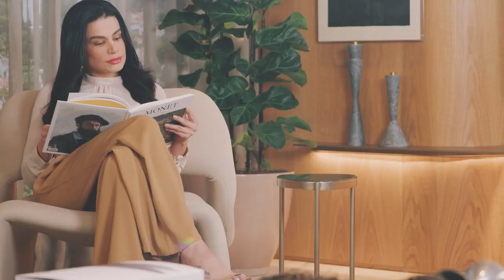Haus Mitre Edition NY • Soho Apartments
HAUS MITRE • EDITION NY
SOHO APARTMENTS • by RADISSON
PREÇOS ÚNICOS: *** ( Lançamento 27/04 )
• 23 m² - Studios R$ 399.000,00
• 33 m² - 1 Dorm R$ 499.000,00
• 56 m² - 2 Dorms - 1 vaga R$ 999.000,00
• 60 m² - 2 Dorms - 1 vaga R$ 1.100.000,00
Um complexo recreativo completo com serviços de hospitalidade de qualidade internacional.
• Monte já as suas Pastas 📂
Decorados:
217 m² - 4 suítes por Débora Aguiar
167 m² - 3 suítes por Cláudia Albertini
• Todas as unidades com Hall Privativos;
• Services - *Governança & Hotelaria
• Gastronomia - *Empório Eric Jacquim
• Spa - *Buddha Spa
• Beach Tênis - Mormaii
• Quadra de Tênis Oficial
• Ginásio Esportivo Coberto
• Piscinas climatizadas no Rooftop com Sky lounge
• Agende o seu atendimento para mais esclarecimentos técnicos,
Conte Comigo
Aproveite a experiencia,
Conheça o @Ça-Va Café by Erick Jacquim
📍 Rua: Michigan, n°1020 / Brooklin Novo
TIGER
Mitre Parcerias